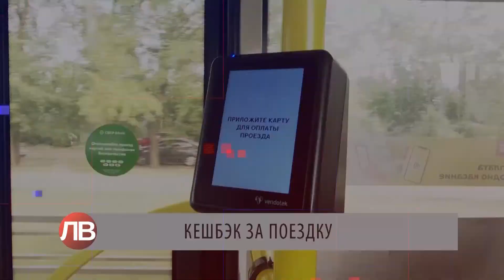Начало эфира после профилактики канала Липецкое время HD (Липецк). 16.08.2021